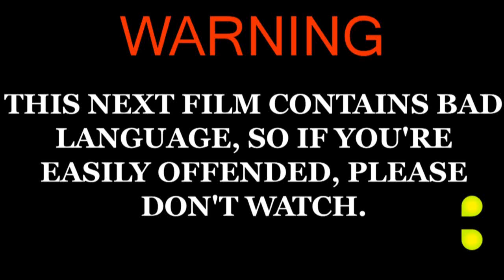The View's Kyle Drunk Funny Mash-Up | Channelbee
For more videos like this and the full interview with Lovejoy, go